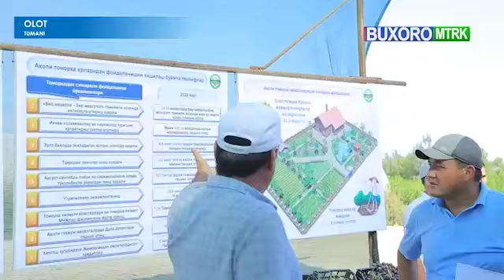Бухоро вилояти фермер, дехқон хўжаликлари ва томорқа ер эгалари кенгаши Олот ва Пешку туманларида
Бухоро вилояти фермер, дехқон хўжаликлари ва томорқа ер эгалари кенгаши томонидан Олот ва Пешку туманларида томорқа хўжаликларини ривожлантириш, яратилётган имтёзлар ва тизимдаги қулайликлар